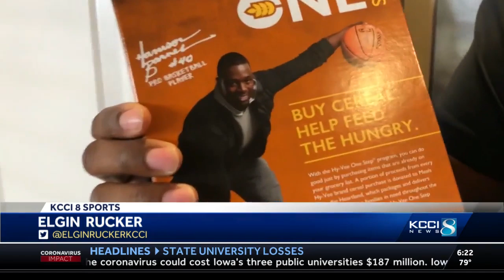NBA player, Ames native Harrison Barnes donates $40,000 to essential workers